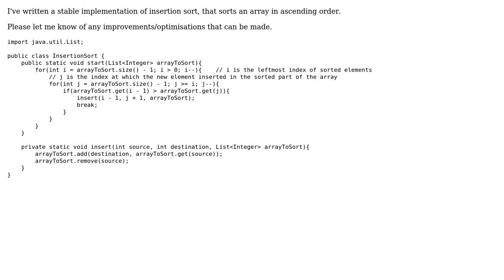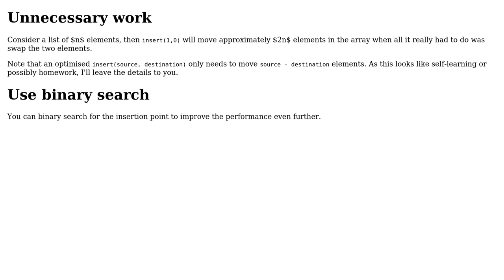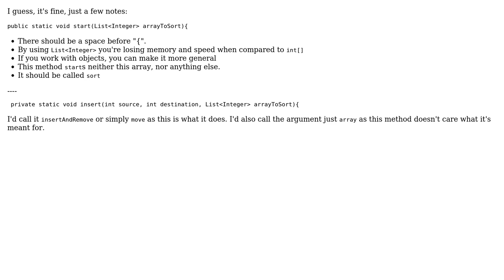Code Review: Insertion sort in Java (2 Solutions!!)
Code Review: Insertion sort in Java

With thanks & praise to God, and with thanks to the many people who have made this project possible! | Content (except music & images) licensed under CC BY-SA | Music | Images & others | With thanks to user maaartinus user Emily L. user Calculus5000 and the Stack Exchange Network Trademarks are property of their respective owners. You are responsible for your own actions.